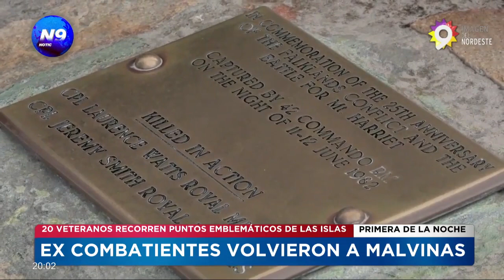EX COMBATIENTES VOLVIERON A MALVINAS - NOTICIERO 9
20 VETERANOS RECORREN PUNTOS EMBLEMÁTICOS DE LAS ISLAS
En el marco del tercer viaje que realizan ex combatientes de Malvinas a las Islas, 20 veteranos recorren puntos emblemáticos del lugar, alivianando la carga de la pesada mochila que han traído después de ese traumático momento.N9 dialogó con un veterano que reflexionó sobre la importancia del viaje y pidió que puedan viajar todos los ex combatientes.
NOTA:RUBÉN VELOZO-EX COMBATIENTE